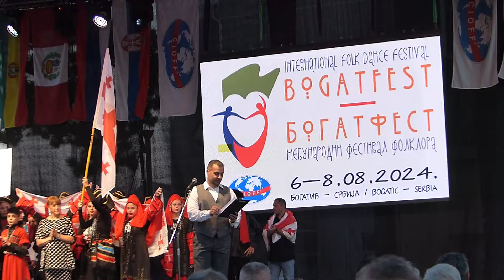BogatFest Bogatić 2024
Festival folklora BogatFest u Bogatiću 2024.